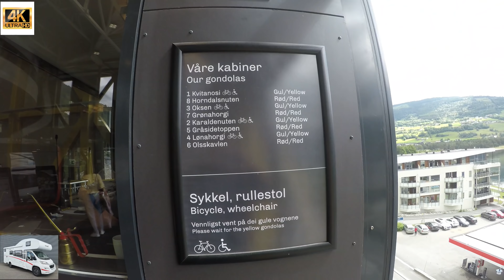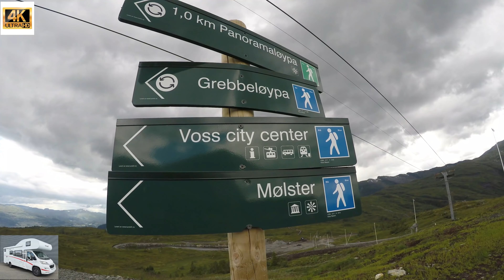Voss. Norway. Relaxing Music With Beautiful Nature Videos - 4K Video Ultra HD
Voss is the best place in Western Norway. You must visit this little city, the mountain / Telefric and the Tvindefossen. Its very good in the summer ind ski in the winter.